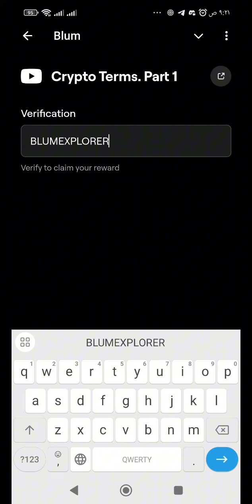حل لغز وكود احدث مهمة فى بوت blum بلوم 💥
ربح العملات الرقمية من تليجرام بقى شئ سهل جدا ومجال الكريبتو بقى مجال مهم جدا حاليا واهم العملات دى هى عملة Bitcoin
لينك قناة تليجرام